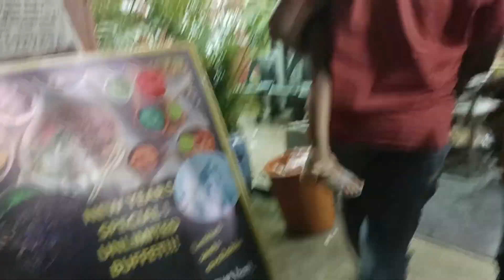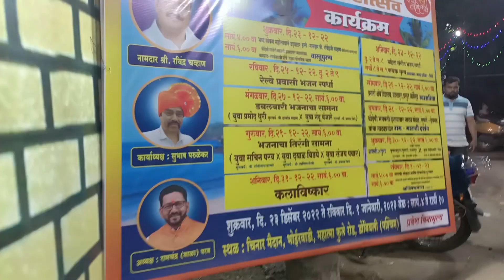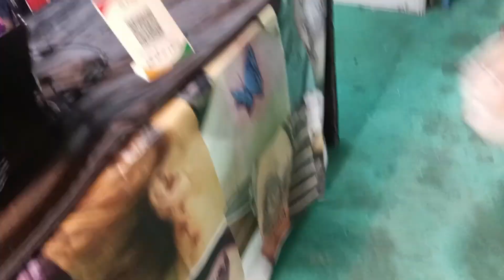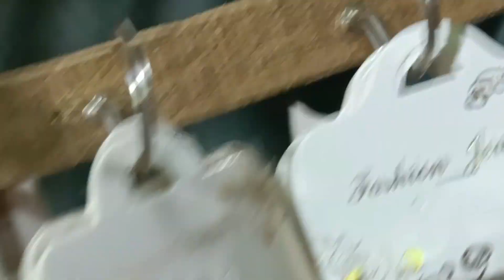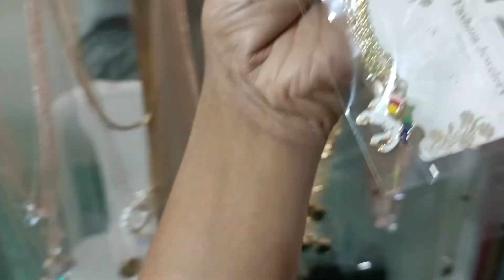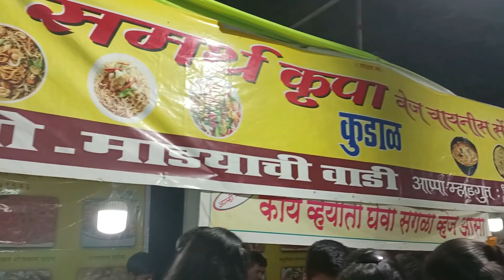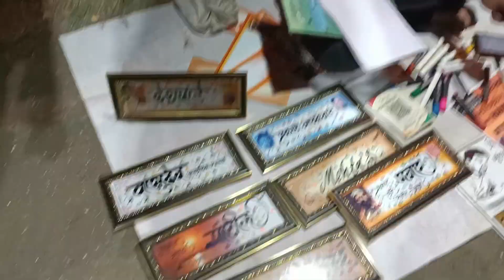डोंबिवली भव्य कोकण महोत्सव ll Last vlog 2022